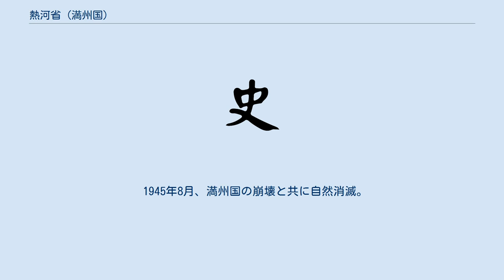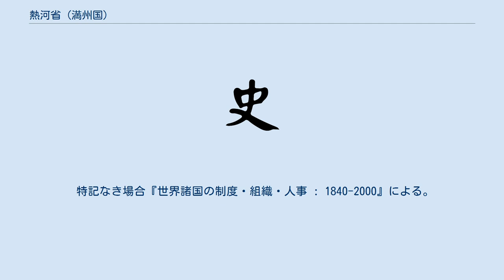熱河省 (満州国)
熱河省（ねっかしょう）は、満州国にかつて存在した省。
現在の河北省、遼寧省及び内モンゴル自治区の交差地域に相当する。
 1931年9月18日、満州事変が勃発すると熱河省首席であった湯玉麟は関東軍に投降し、満州国参議府副議長兼熱河省行政長官に任命された。
1933年（大同2年）3月、熱河地方を勢力下においた関東軍は熱河省行政指導公署を設置し、経棚、開魯、林西、林東の4県及び天山、魯北の2設治局を興安総署興安西分省に移管し、熱河省は朝陽弁事処が管轄する朝陽、阜新、凌源、平泉、大寧、凌北、赤峰弁事処が管轄する赤峰、建平、全寧、綏東、省直轄の承徳、囲場、隆化、灤平、豊寧、青竜で構成されるようになった。
 1934年（康徳元年）5月31日、両弁事処が廃止され、12月1日には朝陽及び阜新が新設された錦州省に編入された。
1938年（康徳4年）1月1日、『熱河省及び錦州省内旗制』が公布され、同日興安西省より翁牛特左旗が熱河省に編入された。
 満州国崩壊直前の下部行政区画 1933年、満州国政府により設置される。
 1945年8月、満州国の崩壊と共に自然消滅。
 特記なき場合『世界諸国の制度・組織・人事 : 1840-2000』による。